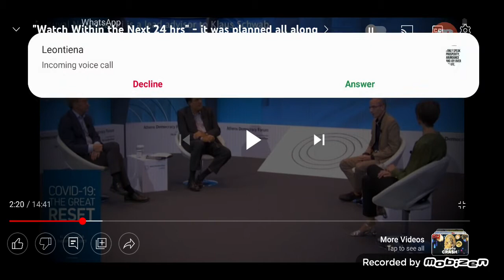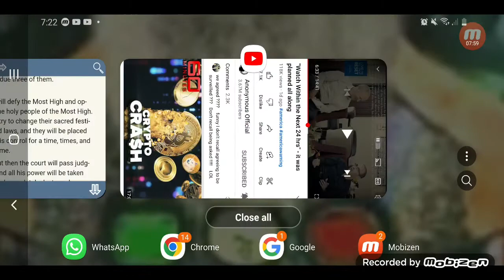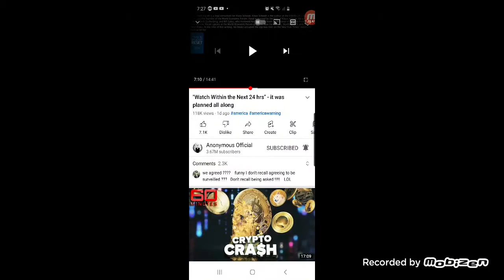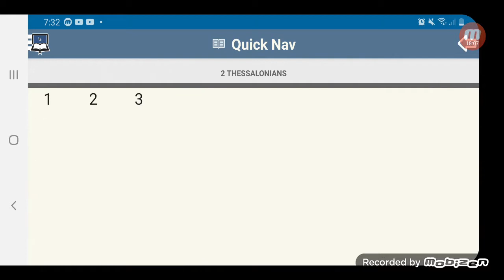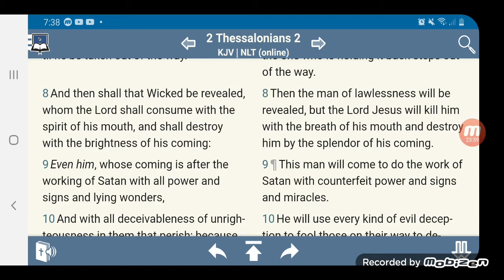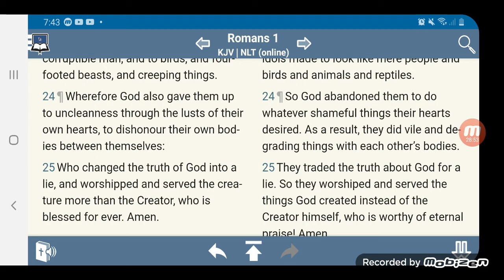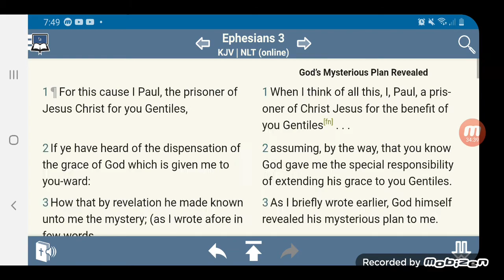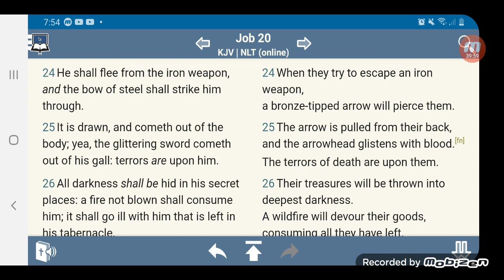The Man of Sin Reve@led by their own mouth: The Son of P€rdition